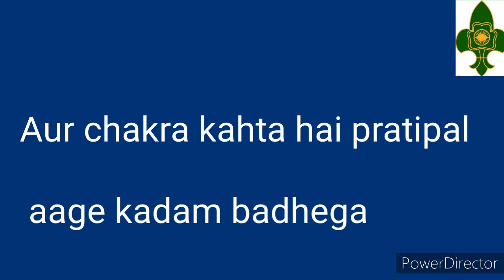Flag song/scout/Guide/Scout Masters Corner/Joseph Puthussery